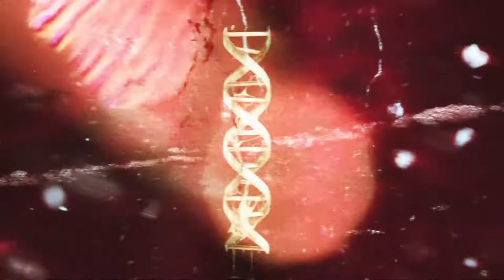Megalodon - Genetics EP (Teaser)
📌Give this track a thumbs up if you like it! Hope you guys enjoy :3📌

Breaking Records - Your Home for the BEST TRACKS on YouTube
【Label: NSD: Black Label】

📌Megalodon - Genetics EP || Apr. 17th

🔊No Bullshit. All Dubstep & Trap. Just press play.🔊